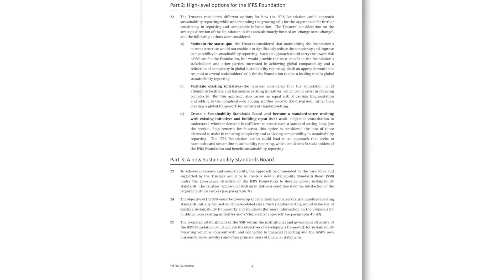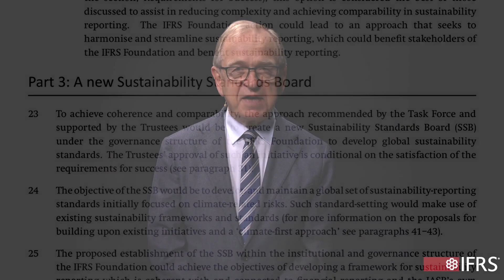Consultation Paper on Sustainability Reporting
The Trustees of the IFRS Foundation are consulting on sustainability reporting. Chair of the Trustees Erkki Liikanen explains why the Trustees are consulting and what questions they are asking.